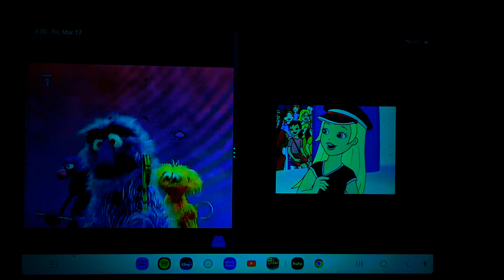April 2, 2023(4)